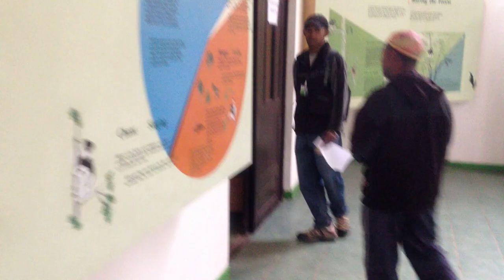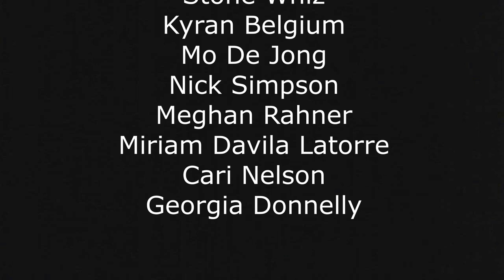The Cry of the Indri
Finding wild Indri lemurs in Analmazoatra reserve, Madagascar.

PARADISE - GEORGE EZRA